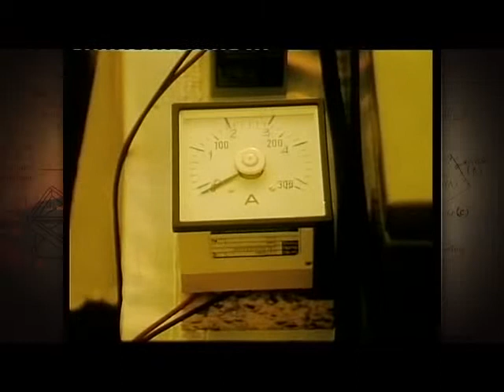กังหันน้ำชัยพัฒนา “สิทธิบัตรรางวัลและพระราชสมัญญา”